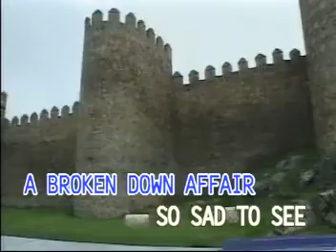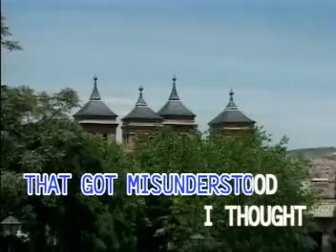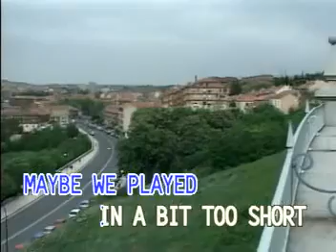AVSEQ01. VICTIMS OF LOVE - Joe Laumont | Famous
VCD Title: Famous Super Hit Songs: Straight From The Heart, Volume 1 - 14 Great Hits
Record Label: Famous Entertainment Corp. / Precision Audio / Video Service, Inc.
VCD Release: April 18, 2005
Catalog No.: VCD-FG-S11_